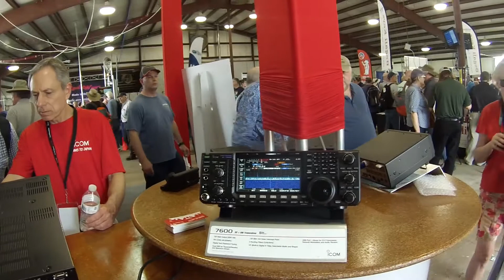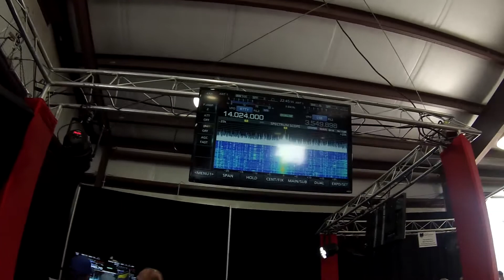Dayton 2017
First time in Xenia, Ohio.